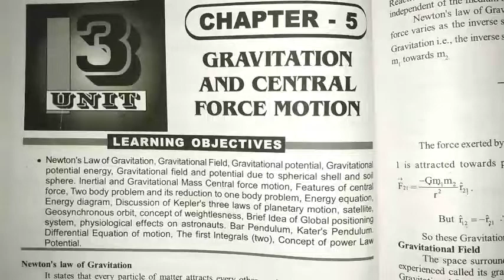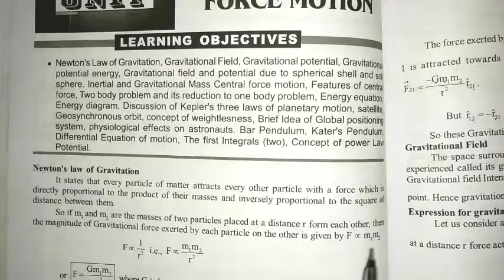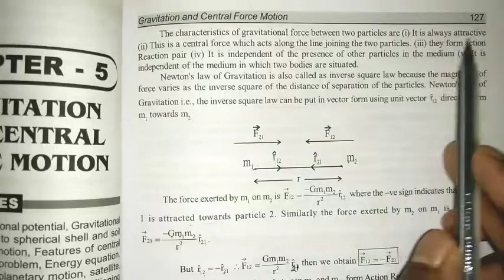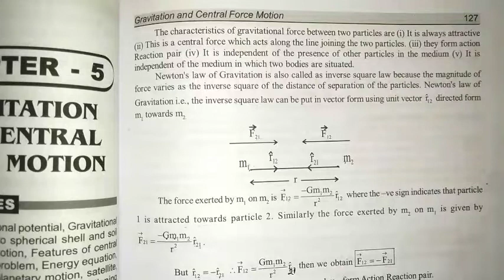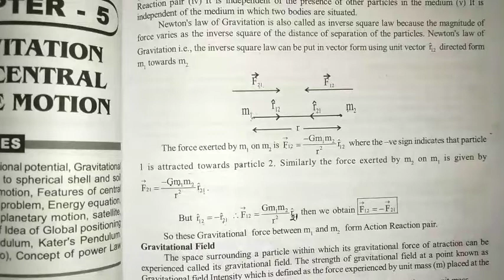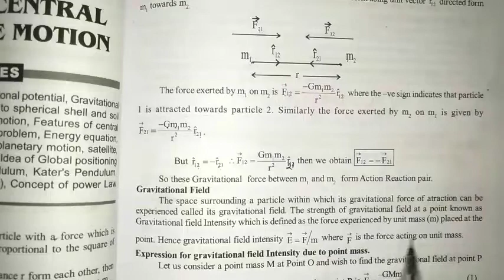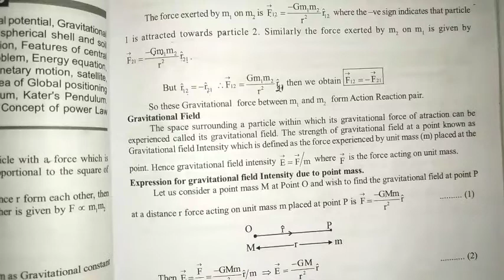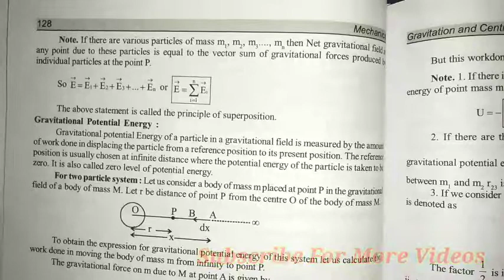Newton's Law Of Gravitation & Gravitational Field Intensity majhibira CBCS Syllabus Odisha.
Newton's Law Of Gravitation & Gravitational Field Intensity CBCS Syllabus Odisha.

Your Queries-
1) Majhi Tutorial,
2) Majhi sir,
3) Biranchi Majhi,
4) class 12 Math CHSE syllabus Odisha,
5) 12 class Mathematics CHSE syllabus Odisha,
6) Majhi Tutorial derivative exercise Solutions CHSE Odisha,
7) Continuty and differentiability CHSE syllabus Odisha Majhi Tutorial,
8) class 12 Differential Equations CHSE syllabus Odisha Majhi Tutorial,
9) Majhi Tutorial CHSE Odisha,
10) Bsc physics first semester CHSE Odisha Majhi Tutorial,
11) Vectors class 12 in Odia,
12) Vectors in Odia,
13) Inverse trigonometric function CHSE syllabus Odisha,
14) Vectors CHSE syllabus Odisha,
15) Determinant CHSE syllabus Odisha,
16) Matrix CHSE syllabus Odisha,
17) Continuity and Differentiability CHSE syllabus Odisha,
18) Integration CHSE syllabus Odisha,
19) Biranchi Majhi,
20) Bsc mathematical physics CBCS syllabus Odisha,
21) Bsc mechanics CBCS syllabus Odisha,
22) Bsc waves and optics CBCS syllabus Odisha,
23) Important Questions for exam Odisha,
24) Exam selection CHSE Odisha,
25) Electricity and Magnetism Bsc Physics second semester Odisha,
26) Electric field and potential Bsc physics second semester,

Thanks...